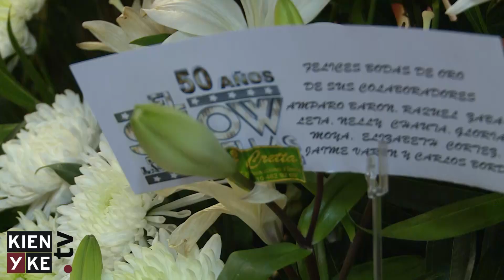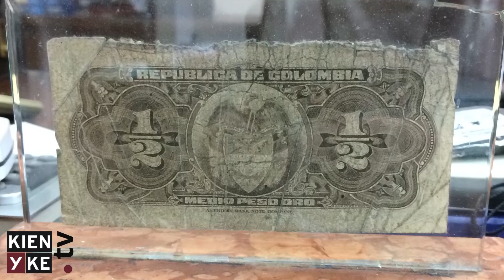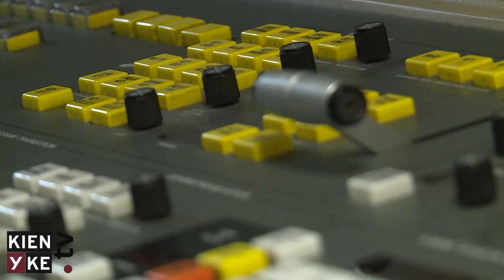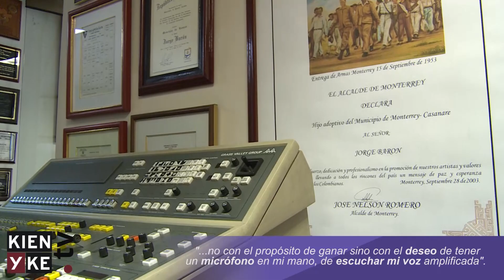Jorge Barón: el 'showman' que desafía el tiempo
Kienyke.com habló con Jorge Barón sobre su trayectoria en la televisión colombiana.

Jorge Barón abrió las puertas de su vida a Kienyke.com.